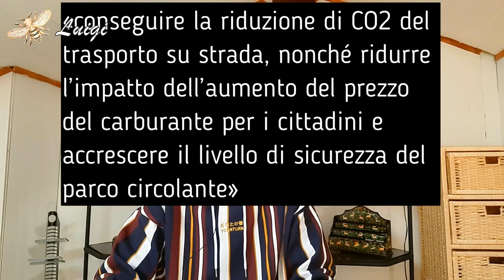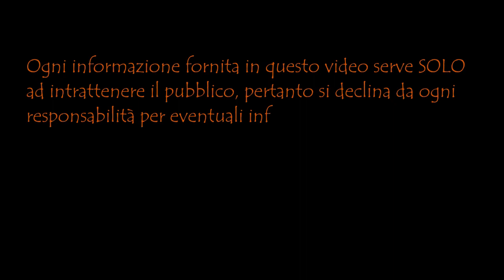SPERIAMO NEL NUOVO BONUS DA 200€ + RIASSUNTO PAGAMENTI INPS A FINE MESE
IL NEGOZIO ON-LINE =
TUTTA L'ATTREZZATURA USATA NEI MIEI VIDEO =
Sostieni il mio canale con un caffè ☕
Contatti ed Informazioni Email
Immagini concesse il libero utilizzo da Pixabay
Note Legali in merito alle pubblicazioni del Rag. Melacarne

- La Lega, Forza Italia e M5S propongono un nuovo bonus da 200€ per i pneumatici ecologici green;
- Tutti i pagamenti dell'Inps dal 15/03/2022 al 28/03/2022;
- il Reddito di Cittadinanza;
- l'Assegno Unico;
- l'integrazione su RdC;